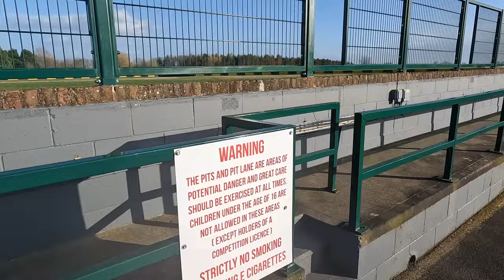POV Motorsport Photography - Behind the Scenes BTCC - Testing with Excelr8 at Croft - March 2023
POV with BTCC/TCR UK Touring Car magazine photographer shooting with BTCC champions Excelr8 during an exclusive pre-season test at Croft in North Yorkshire. In the garages, pitlane and trackside as the team carry the #1 with Tom Ingram into a defence of the crown he claimed in 2022 with Tom Chilton, Nick Halstead and rookie Ronan Pearson.

Gear:
Canon 90D
Sigma 150-600
Tamron 18-400
Some filters
GoPro 11
McDonalds - Greggs - Burger King - Papa John - Pizza Hut - Fanta - Pepsi

Faebook - Touring Car Magazine